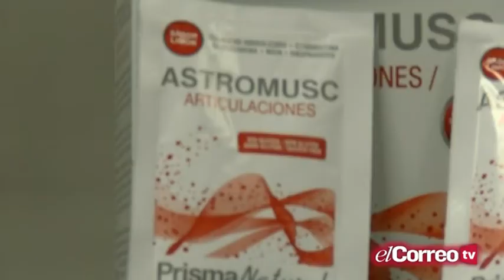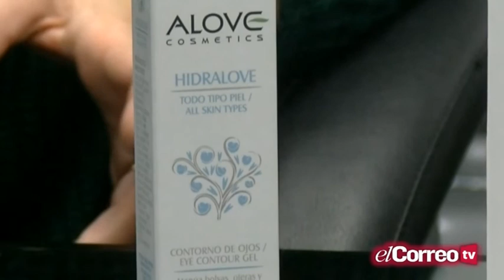La Consulta - PGM 19 - Bloque 2 - 24/03/15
La cirugía digestiva será la protagonista en esta edición de La Consulta, el programa de salud de El Correo de Andalucía TV. El director general de Docencia y Formación del Colegio de Médicos de Sevilla, el doctor Eduardo Domínguez-Adame, hablará sobre las dos patologías más prevalentes: la cirugía bariátrica o reducción de estómago y la hernia de hiato.

Además, se analizará, en el bloque de El Espejo, las secuelas que ocasiona un proceso de divorcio.